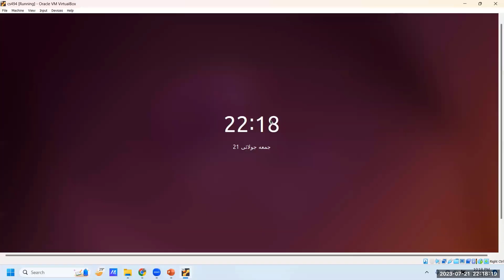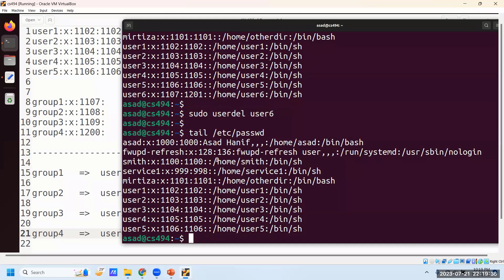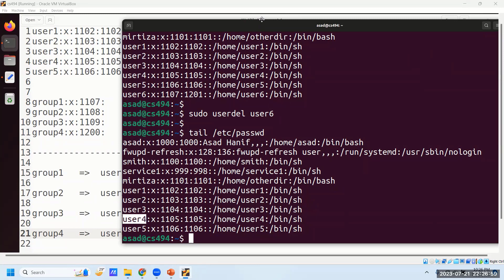Day 21 | Part B | Questions & Answers - Groups Management | DevOps Bootcamp | Asad Hanif | Urdu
Welcome to the DevOps Bootcamp! Join us in this engaging and informative video where we kickstart our exciting journey into the world of DevOps. Whether you're a seasoned professional or new to the field, this video sets the stage for an enriching learning experience.

🚀 Day 21 (Part B)🚀
Questions & Answers - Groups Management in Linux

Description:
📽️ Welcome to our comprehensive YouTube video, where we embark on a journey into the world of group management in Linux. Join us as we explore the essential tasks of creating, modifying, and managing group accounts, empowering you to efficiently handle group-related operations in your Linux environment.

In this video, we cover Questions & Answers.

🔧 Join us in this hands-on video as we equip you with the expertise to manage group accounts in Linux effectively. Whether you're a system administrator, IT professional, or Linux enthusiast, this video will enhance your group management skills and ensure a well-organized and secure Linux environment.

Let's master group management in Linux and ensure streamlined access control and permissions in our Linux environments.